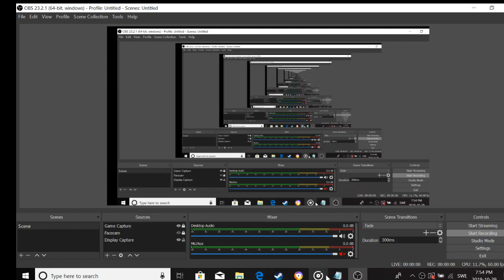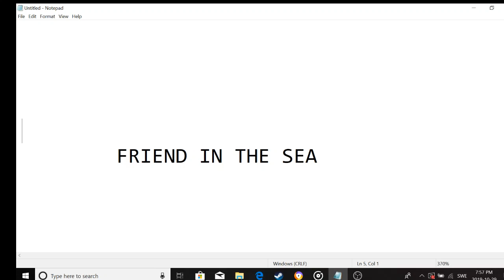Friends in the sea | My first music!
So this is my first music that i ever created!! I am so glad that i did this so good and though this is kind of funny too because my voice is not sounding in the right time!
I am starting with music videos now!